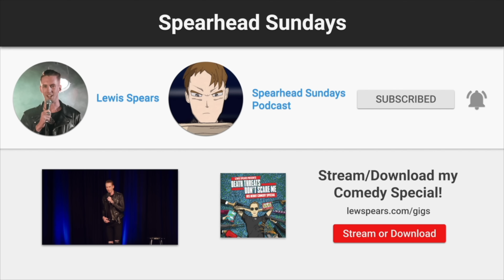Dave Chappelle ATTACKED on Stage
I guess this counts as a brace reveal